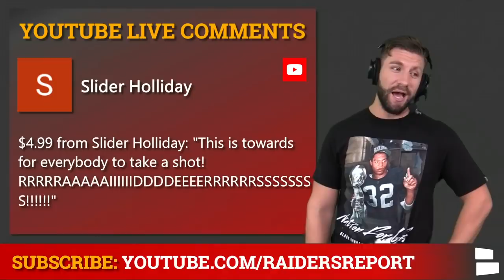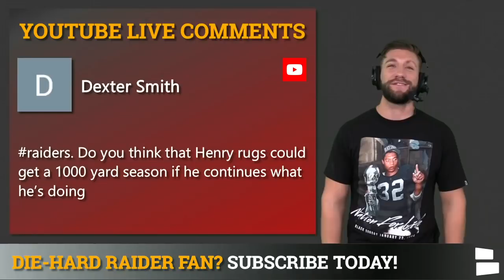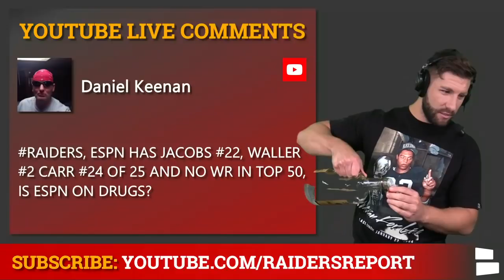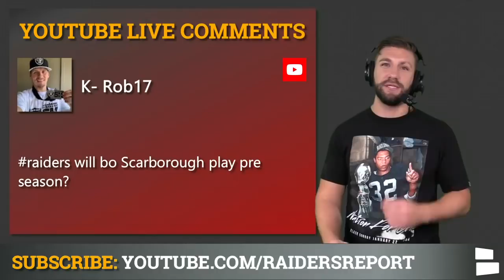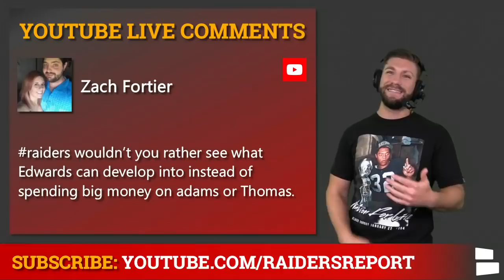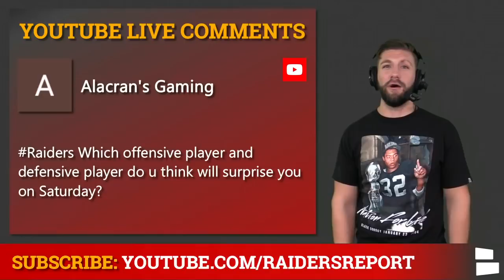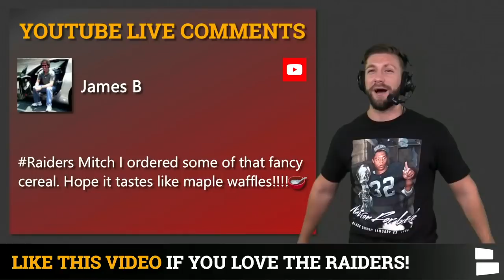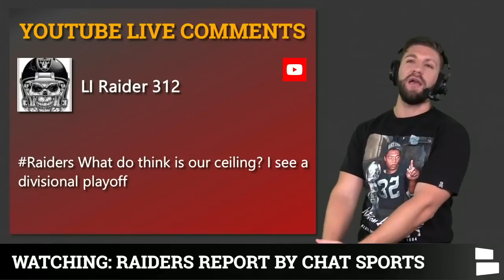Raiders vs. Seahawks Players To Watch + Las Vegas Raiders Rumors Mailbag Before 1st Preseason Game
Raiders vs. Seahawks preseason game is tonight! Before we can watch the Las Vegas Raiders in their first preseason action, Raiders Report host Mitchell Renz answers questions around the latest Raiders rumors and news. Raiders training camp has led to many questions entering this game against Seattle. Which players should Raider Nation watch tonight?

Wondering Where to watch Raiders vs. Seahawks preseason game tonight? Don’t worry Mitchell Renz will be hosting a Watch Party here on the Raiders Report!

Las Vegas Raiders Rumors Mailbag Questions:
- Will Karl Joseph start?
- Will Dillon Stoner make the Raiders 53-man roster?
- Surprise Raider in the 1st preseason game?
- Will Henry Ruggs get 1,000 yards receiving?
- Breakout year for Foster Moreau?
- Did ESPN disrespect Josh Jacobs, Darren Waller and Derek Carr?
- Will Bo Scarborough play in the NFL preseason?
- Raiders sign Golden Tate?
- Raiders players to watch in NFL Preseason?
- Let Bryan Edwards or sign Davante Adams? Trade for Michael Thomas?
- Should the Raiders have given Lynn Bowden a chance?
- Can the Raiders go 12-5?
- What Raiders player will surprise in the NFL preseason?
- Thoughts on Arden Key talking trash?
- Who will start for the Seahawks in the Raiders preseason game?
- Trade Marcus Mariota?
- What is the Raiders’ ceiling?